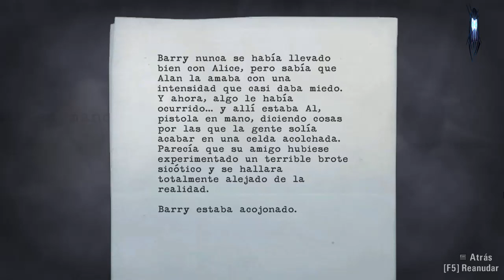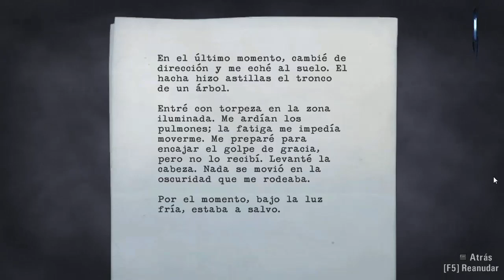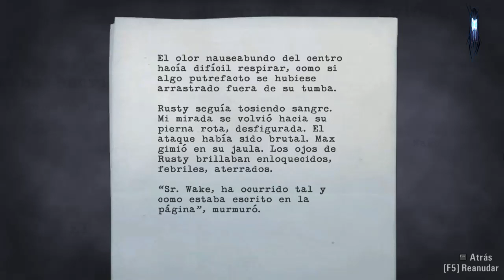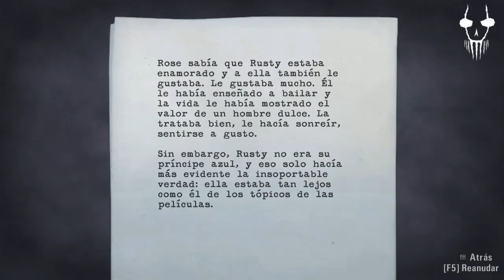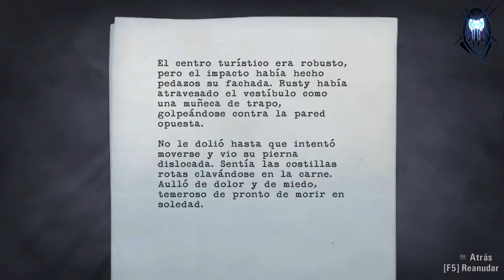EN BUSCA DE ALICE EN EL TERROR - ALAN WAKE - Ep.2 POSEIDOS- Parte 2 - Delsin Sixx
Nos dirigimos a Lover's Peak para buscar a Alice pero el bosque se vuelve oscuro, tenebroso y el peligro aparece